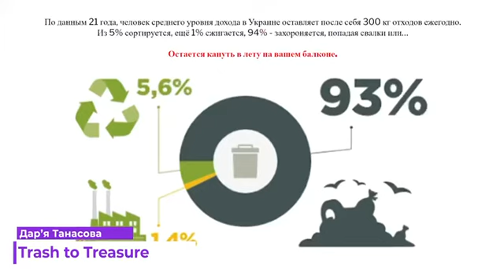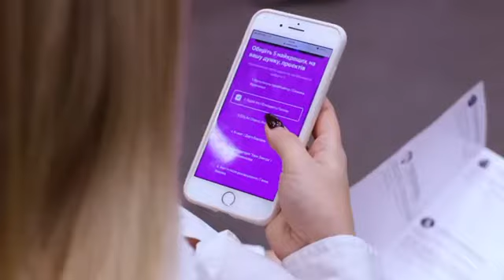EDU 2.0 Final pitching day Kharkiv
Фінальний пітчинг проєктів Pitching Day в NIT.City Kharkiv.
10 учасників, що ввійшли у фінал, презентували свої проєкти молодій спільноті підприємців, стартаперів та представників креативної сфери, які зацікавлені у співпраці з фіналістами. Серед зацікавлених гостей були присутні й резиденти UNIT.City Kharkiv.
Представлені проєкти студентів курсу EDU 2.0 у Харкові:
⭐️Сніжана Кравченко. Мультикультурний центр.
⭐️Єлизавета Попляк. Digital Art.
⭐️Ангеліна Чепель. City Art Object.
⭐️Дар’я Боровік. А-світ.
⭐️Тетяна Письменкова. Еколабораторія “Твоє завтра”.
⭐️Ганна Іванова. Життя після розпакування.
⭐️Дар’я Танасова. Trash to Treasure.
⭐️Катерина Кочура. Одяг-трансформер унісекс.
⭐️Анастасія Болотіна. Футболки-плакати.
⭐️Софія Нагорна. Органічний клей із медуз: відновлення морської екосистеми.